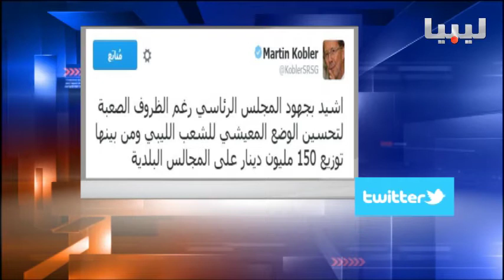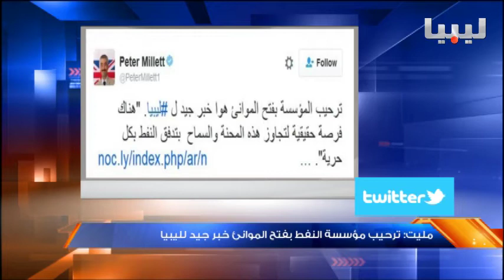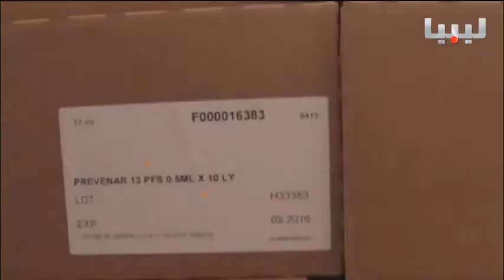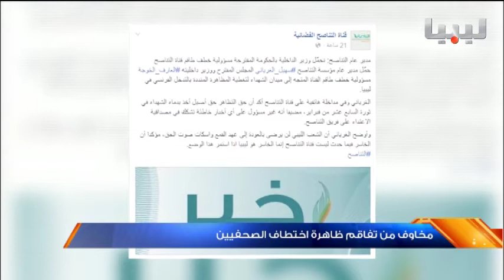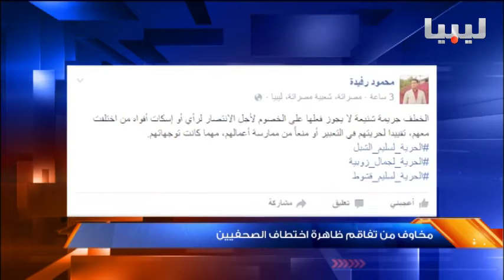نشرة السادسة يوم 01/08/2016